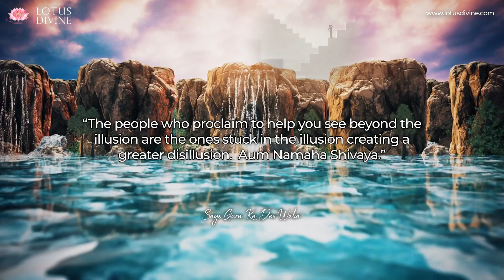The people who proclaim to help you| Quote 220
“The people who proclaim to help you see beyond the illusion are the ones stuck in the illusion creating a greater disillusion.  Aum Namaha Shivaya says Guru Ka Das Walia